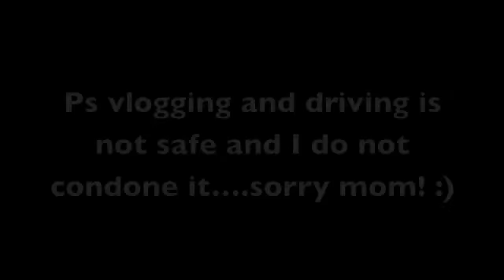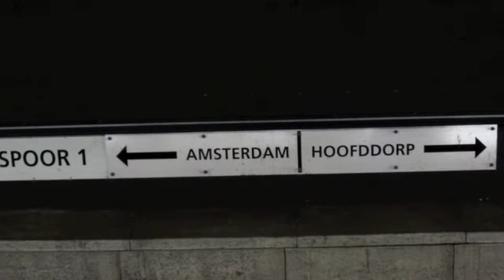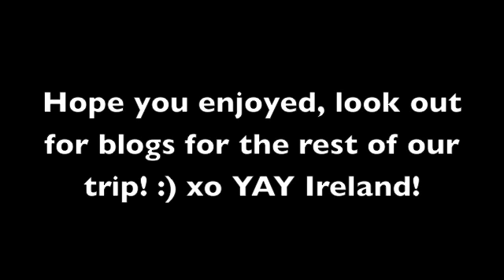Ireland vlog day 0! Packing traveling and outfit of the day! - August 18/19, 2012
Chambray: Madewell
White Thermal Shirt: Old Navy
Leggings: Nordstrom (Trouve)
Scarf: Zara
Shoes: Nike Free Run 3 in Hot Punch
Handbag: Rebecca Minkoff "Colorweave" MAC
Watch: Michael Kors
Bracelet: Mae Movement